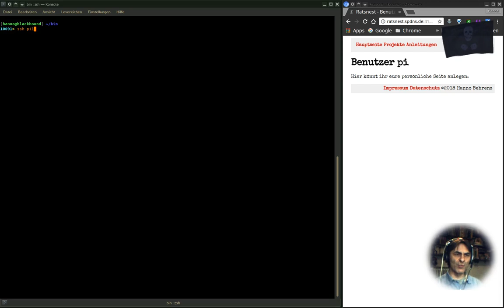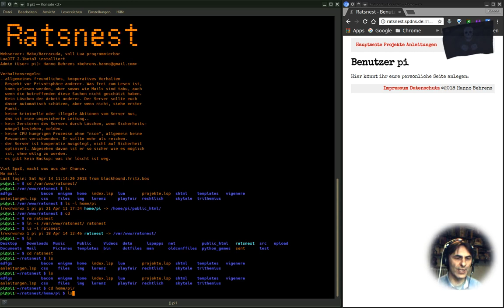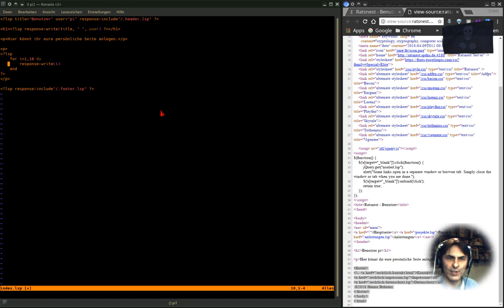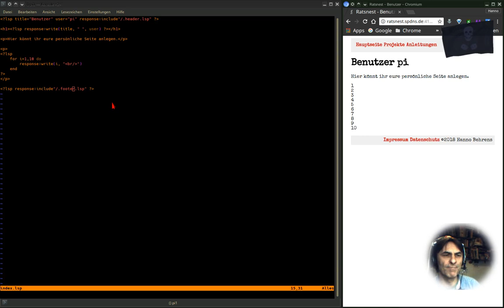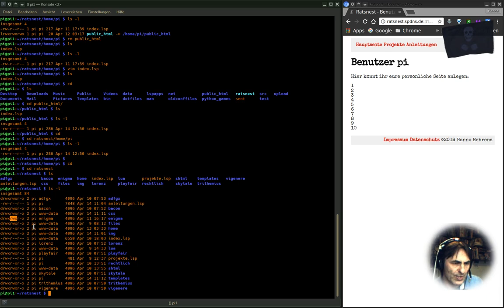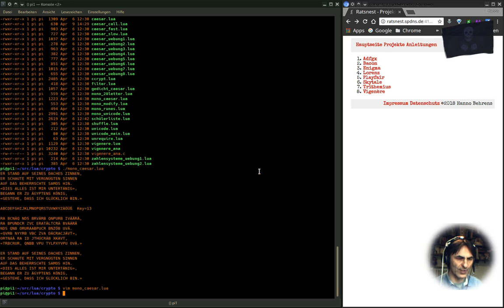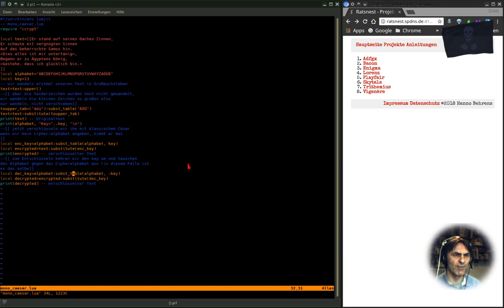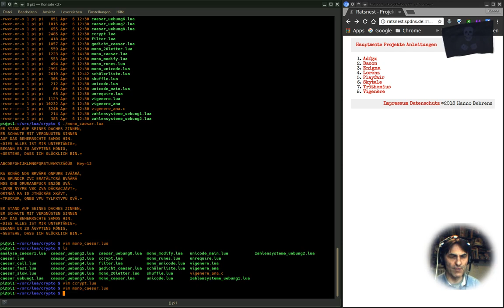Ratsnest - Linux 105: Webseiten mit Lua programmieren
Wir können auf unserem Ratsnest Server nicht nur statische Seiten mit HTML darstellen, sondern wir können sie sogar dynamisch erzeugen mit Hilfe von Lua. Wo die Dateien liegen und wie ihr eine eigene Seite macht, um das auszuprobieren, stelle ich in diesem Clip kurz vor.

Solche dynamischen Seiten haben die Endung lsp (Lua Server Page), aber ihr könnt auch mit statischen Seiten arbeiten, wir ihr das gelernt habt letztes Halbjahr.